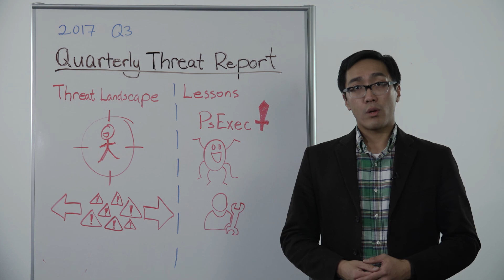Whiteboard Wednesday: Q3 Threat Report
In this week's Whiteboard Wednesday, Rapid7's research team presents its notable findings and trends in Q3 2017's threat landscape.